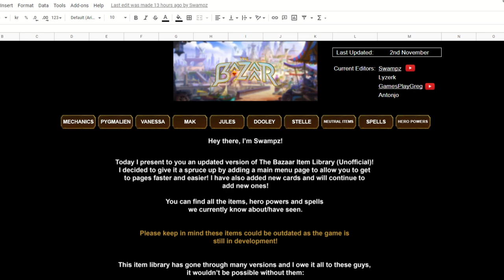NEW Bazaar Gameplay Reveals SO MUCH!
Timestamps
0:00 Intro
0:30 Gameplay Changes
3:32 Encounters
7:32 Jules
10:04 Beta / Release
11:08 Conclusion/Outro

To engage with me, or get notified when I go live, head to Twitter: